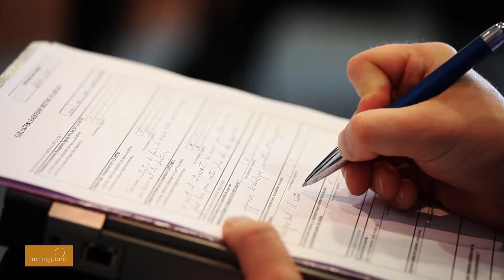Nous sommes Turningpoint